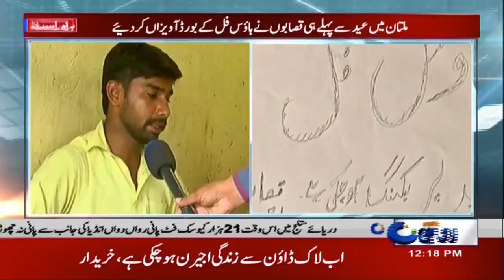Sheroo Aur Bablu Ke Mandi May Charchay !!!!